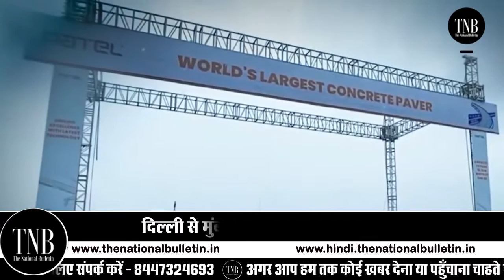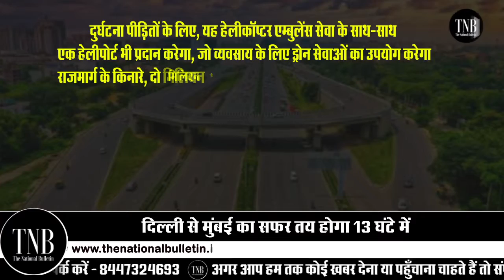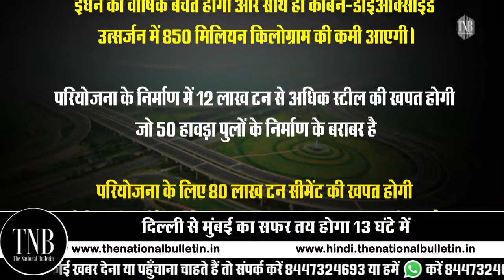Longest Expressway In The World 😎| Delhi Mumbai Expressway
Longest Expressway In The World 😎| दिल्ली से मुम्बई के बीच World का सबसे लंबा एक्सप्रेसवे | Delhi Mumbai Expressway | Delhi से Mumbai का सफर सिर्फ 13 घंटे में|केंद्र सरकार दुनिया के सबसे लंबे राजमार्ग का कर रही निर्माण🤗🤗

दिल्ली-मुंबई एक्सप्रेसवे के मार्च 2023 तक पूरा होने की संभावना है और इसे 'भारतमाला परियोजना' के पहले चरण के हिस्से के रूप में बनाया जा रहा है। एक्सप्रेसवे परियोजना को भूमि अधिग्रहण लागत सहित 98,000 करोड़ रुपये की लागत से विकसित किया जा रहा है।
भारतीय राष्ट्रीय राजमार्ग प्राधिकरण (एनएचएआई) ने एक विशेष प्रयोजन वाहन (एसपीवी), डीएमई डेवलपर्स (डीएमईएल) की स्थापना की है। एक्सप्रेसवे परियोजना को वित्तपोषित करने के लिए और यह पूरी तरह से स्वामित्व में होगा।